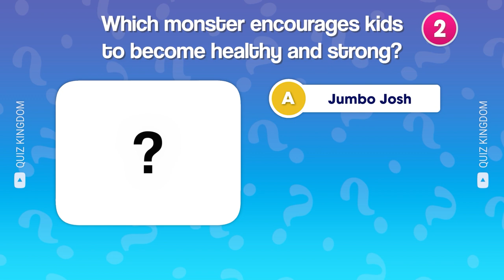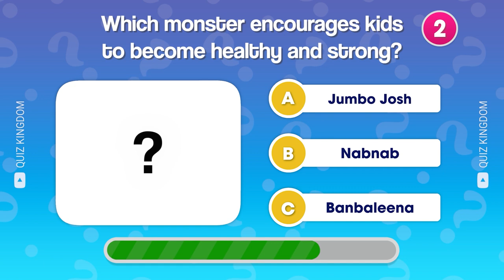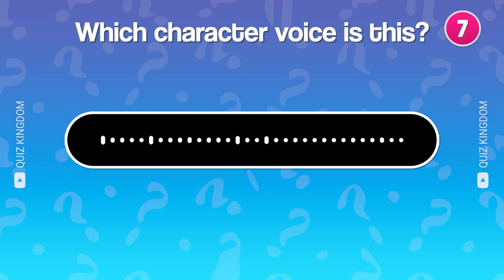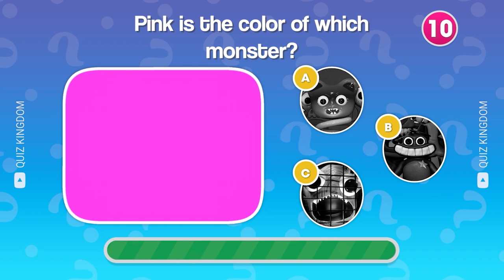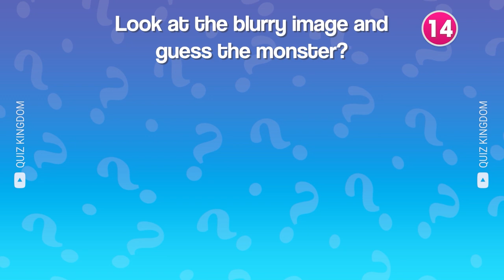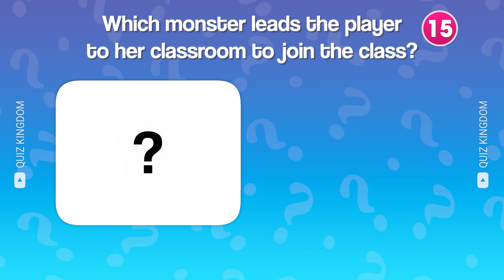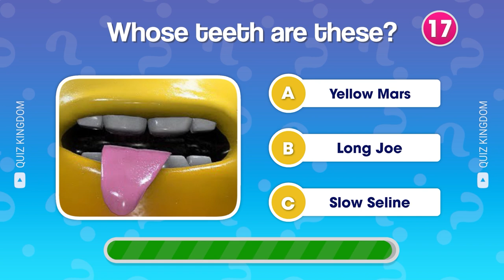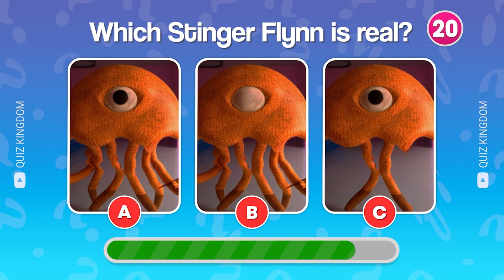Guess the MONSTER'S Voice | Garten of Banban 3 Quiz | BanBan, Banbaleena, Coach Pickles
This is Guess the MONSTER'S Voice | Garten of Banban 3 Quiz | BanBan, Banbaleena, Coach Pickles
In this video, we're guessing the monster's voice from the game Garten of Banban 3. We have prepared 20 questions and you have 10 seconds to find the answer for each quiz.
Can you guess who the monster is in Garten of Banban 3?